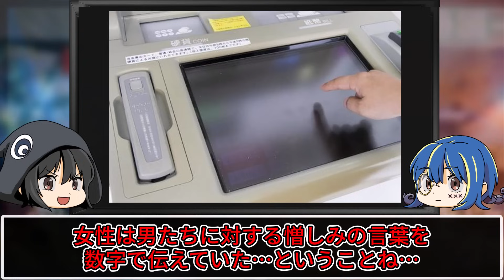吐き気を催すクズ…本当にあった怖すぎる誘拐事件５選【ゆっくり解説】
今回は日本で起きた怖い誘拐事件についてゆっくり解説していくぜ。